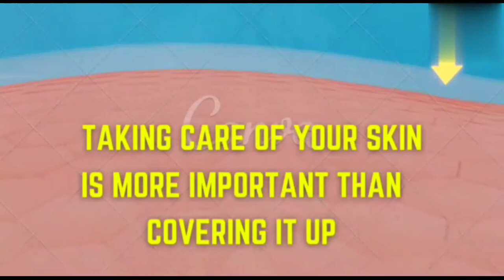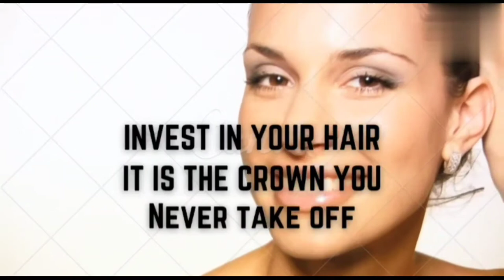Greatest Health Teaser | A Happiest Beginning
Hi Guy's this is my new channel Teaser for the upcoming videos in this channel we provide you amazing tips regarding health care, Exercises, Yoga,  meditation, skin care, hair care, tooth care, LifeStyle.

Food And Health Tips in English |
ಉತ್ತಮ ಆರೋಗ್ಯದಿಂದ ಆಹಾರ ಮತ್ತು ಆರೋಗ್ಯ ಸಲಹೆಗಳು |
खाद्य और स्वास्थ्य युक्तियाँ |
ఆహారం మరియు ఆరోగ్య చిట్కాలు |
உணவு மற்றும் சுகாதார உதவிக்குறிப்புகள் |
খাদ্য ও স্বাস্থ্য সম্পর্কিত পরামর্শ |
अन्न आणि आरोग्यासाठी सूचना |
ખોરાક અને આરોગ્ય ટિપ્સ |
Συμβουλές για τα τρόφιμα και την υγεία |